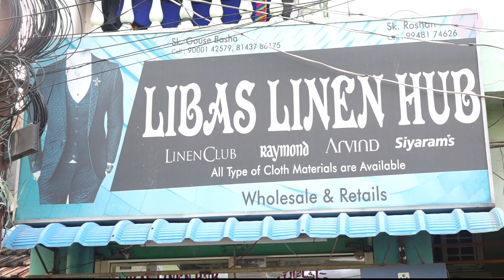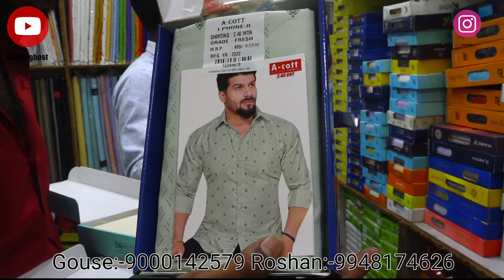Wholesale cheap price Clothes చౌక బట్టలు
shop details
Libas linen hub fashions,
potturpet, Guntur

Name :-
 gouse
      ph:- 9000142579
Roshan
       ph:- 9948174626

paid and free promotions are available in@guntur ghost  YouTube channel
T&C Apply

         Team
    Guntur ghost

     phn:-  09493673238